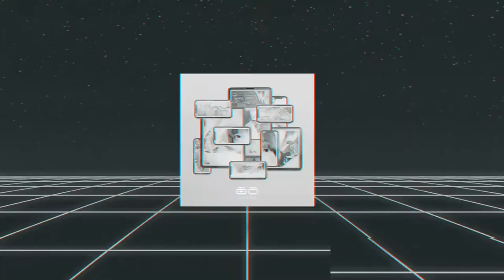CY8ER - Tokyo | Album Discussion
We talk about the latest album release of the EDM Japanese Idol Group CY8ER. The group is well known for its future bass and drum and bass style music. This album named Tokyo has many producers working on this album including Yasutaka Nakata, Yunomi, Moe Shop, and many more. It even includes popular songs that they produced such as Tokyo Rat City, Tokyo Innovator, and more.

*Episode was recorded before their disband announcement

Follow us ⮧